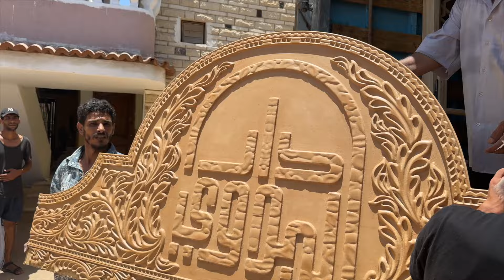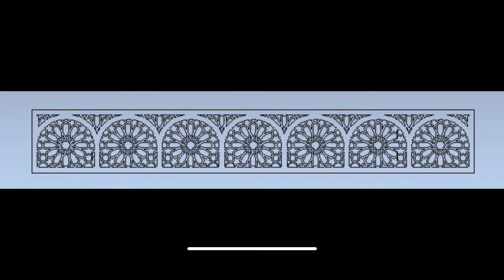ازاي عملنا احلي شباك في مشروع هوستل في مصر🇪🇬 الحلقة ٦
ادعم القناة ومحتوانا ماديا
 باتريون